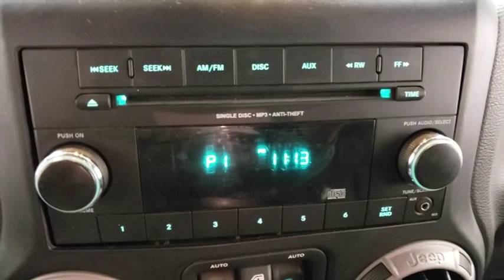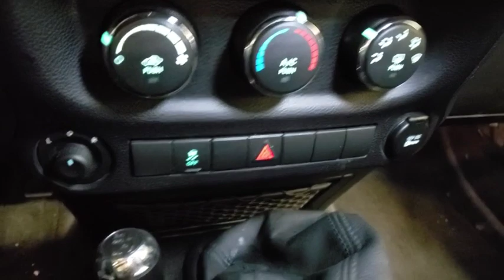2014 Jeep Wrangler Prescott, Flagstaff, Phoenix, Bullhead City, Havasu, AZ SG1664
Granite Crystal Metallic Clearcoat Used 2014 Jeep Wrangler available in Prescott, Arizona at Findlay Buick GMC Prescott. Servicing the Flagstaff, Phoenix, Bullhead City, Havasu, AZ area.
2014 Jeep Wrangler Unlimited Sport - Stock#: SG1664 - VIN#: 1C4BJWDG0EL306685

Welcome to Findlay Buick GMC in Prescott, AZ. All of our vehicles are hand picked and inspected for your piece of mind. This Jeep is equipped with the following options:brbrbrClean CARFAX. Billet Metallic Clearcoat 2014 Jeep Wrangler Unlimited Sport 4WD 6-Speed Manual 3.6L V6 24V VVT